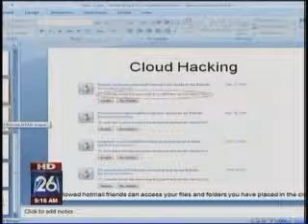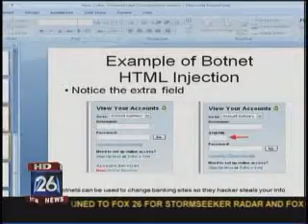10 Cyber Security Best Practices and Tips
Cyber Security Expert, Michael Gregg discusses 10 cyber security tips for online security.